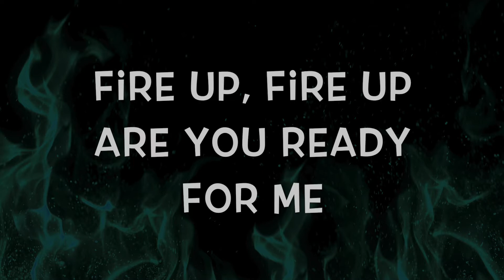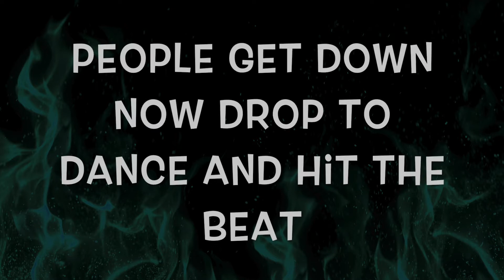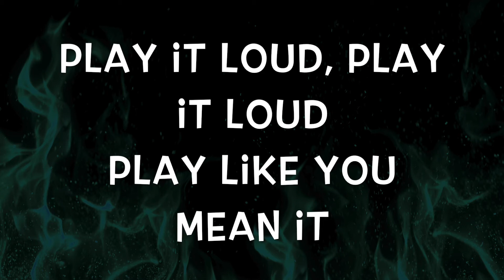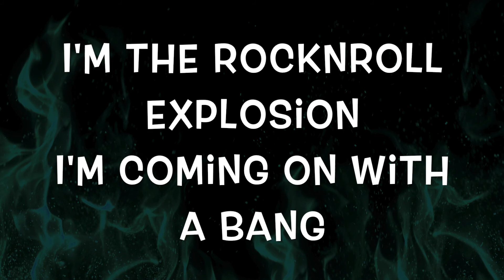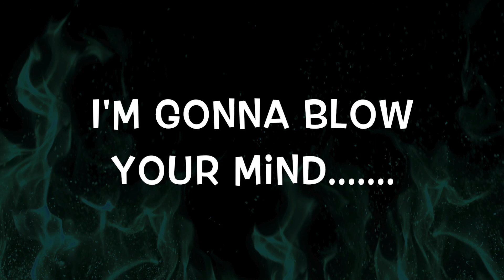Oliver Rock RNR Xplosion Lyric Video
RNR XPLOSION, Rock´n roll Explosion Lyrics video OLIVER ROCK
Lyssna på låten :) Hope you like it! ROCK ON :)